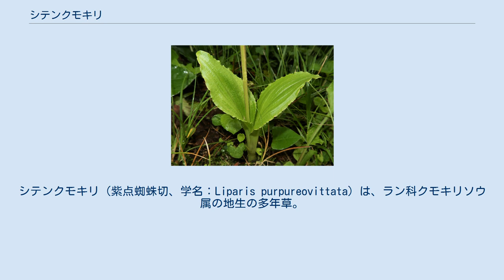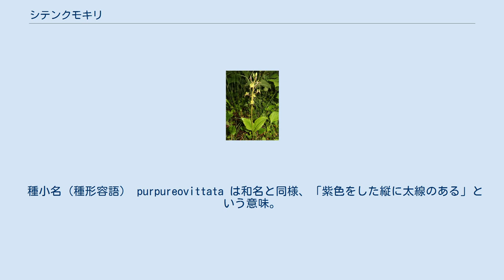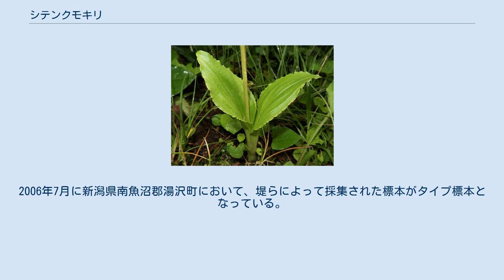シテンクモキリ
シテンクモキリ（紫点蜘蛛切、学名：Liparis purpureovittata）は、ラン科クモキリソウ属の地生の多年草。
 偽球茎は長さ1-2cm。
葉は茎の基部に2個が相対してつき、長さ5-13cm、幅2-5cmの卵状楕円形で、先端は鈍頭またはやや鋭頭で、縁は全部または一部が波打つ。
表面は無毛で光沢がある。
葉柄は長さ2-6cmあり、葉身とほぼ同じ長さになる。
高さ10-25cmになる花茎が直立し、先端に4-14の花を総状につける。
花茎は緑色で稜線があり、毛はない。
苞は長さ2-5mmになる卵形で、先端は鋭形となる。
花柄子房はねじれた棍棒状で、長さ8-11mmになり、緑色であるがときに紫色をおびる。
背萼片は線状披針形で先はやや鋭形、長さ8-9mm、幅2-2.5mm、ときにわずかに外巻になり、直立するかやや反曲する。
側萼片は倒卵形または倒披針形で先はやや鋭形、上部でねじれ、長さ7-9mm、幅3-3.5mm、3萼片は緑色がかった紫色をしている。
側花弁は線形で先は鈍形、長さ8-9mm、幅0.5mmで、垂れ下がり、紫色。
唇弁は卵状長楕円形で、縁は全縁か微細な歯牙があり、長さ8-9mm、幅6-7mm、中央で強く反り返り、先端は鈍形かとがり、全体に淡黄緑色で紫色の脈があり、基部の溝は濃紫色になる。
蕊柱は長さ4-5mmになり、内曲し、上端に円形の翼がある。
花粉塊は4個あり、蝋質で黄色。
葯帽は卵形で微突起がある。
 日本固有種。
北海道、本州の東北地方・中部地方、四国の冷温帯に分布する。
 和名シテンクモキリは「紫点蜘蛛切」の意で、同属の、花が緑色のクモキリソウに似るが、唇弁の基部の溝が濃紫色になることからいう。
 種小名（種形容語） purpureovittata は和名と同様、「紫色をした縦に太線のある」という意味。
 2008年に国立科学博物館植物研究部の堤千絵、遊川知久、加藤雅啓によって、日本植物分類学会が刊行する学術雑誌 Acta Phytotaxonomica et Geobotanica に論文が掲載され、新種として記載された。
これまで、岩手県、長野県、富士山麓からよく似た個体の報告があり、「ナンブクモキリ」「アズミクモキリ」「チクマジガバチ」「フガククモキリ」などと呼ばれていたものである。
一見、クモキリソウに似ているが、花の形や塩基配列がクモキリソウや同属の他種とは異なり、新種とされた。
2006年7月に新潟県南魚沼郡湯沢町において、堤らによって採集された標本がタイプ標本となっている。